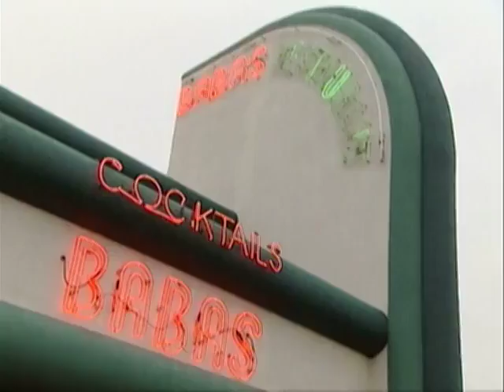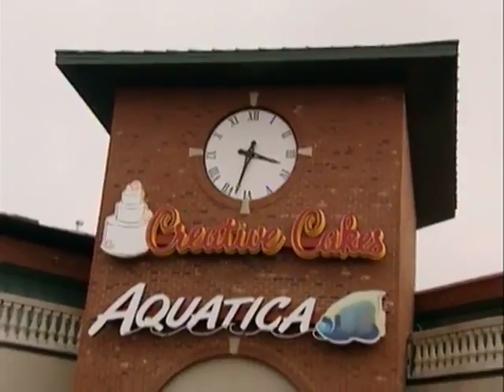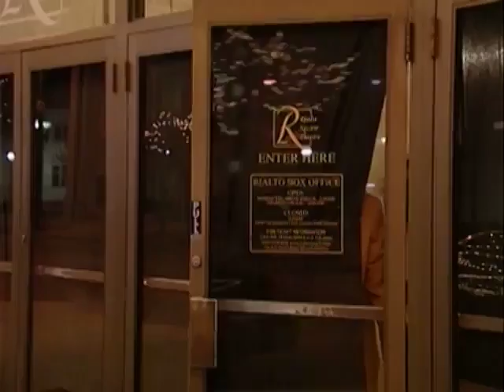MY FAIR BRADY Season 02 Episode 07